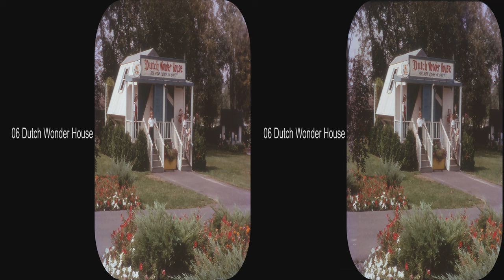View-Master Dutch Wonderland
This is an amusement park in Pennsylvania as it appeared in the early days.  It is still in existance as of 2017 and has been in operation for over 50 years.  These reels would have been sold as souvenirs at the park.  Updated to full 4k.